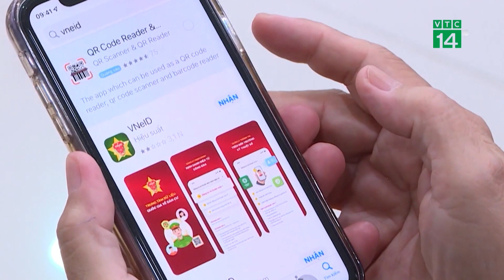Đổi bằng lái xe tích hợp vào VNEID tốn hơn 3.200 tỷ đồng | VTC14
VTC14 | ĐỔI BẰNG LÁI XE TÍCH HỢP VÀO VNEID TỐN HƠN 3.200 TỶ ĐỒNG
Theo tính toán, còn hơn 24 triệu bằng lái cũ cần đổi sang thẻ PET để tích hợp vào dữ liệu dân cư quốc gia. Điều này ước tính sẽ tốn của người dân hơn 3.200 tỷ đồng.